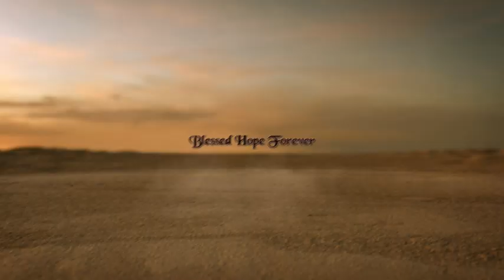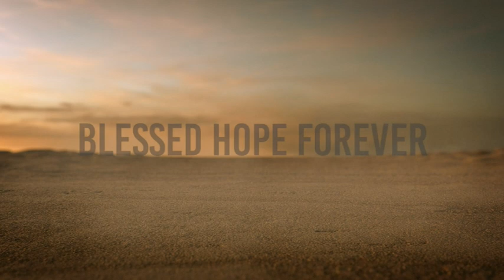Philippians Part 10 - Our Conversation (continued)